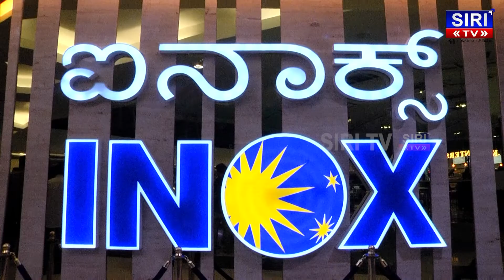Face 2 Face - Premier show | Rohith, Divya, Purvi | Ek Khwaab | Sandeep Janardan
Face2Face - premiershow | Rohith, Divya, Purvi | Ek Khwaab | Sandeep Janardan

Cast: Rohith Bhanuprakash, Divya Uruduga, Purvi Joshi
Director: Sandeep Janardan
Music Director: Ek Khwaab-The band
Producer: Sumithra B K
Banner: Sri Banashankari Creations
Cinematography: Vishwajith Rao
Editor: Sri Crazy Mindzz